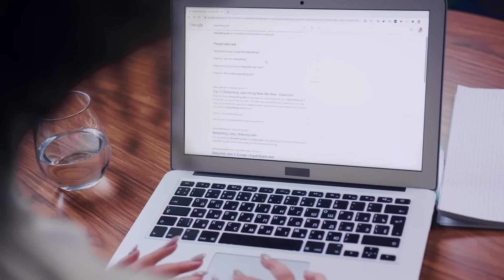LOS PELIGROS DE PUERTO RICO 🇵🇷 l ES SEGURO VENIR? l La Vida de M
Acompañanos a descubrir que tan seguro es ir a Puerto Rico, que es lo peor que te puede pasar, puede ir una mujer sola a este pais? Y mucho mas! Todo de primera mano con locales. Espero les guste y les sirva!

Canal de Juan: @elviajerojuanortega

Qué tal es la seguridad en Puerto Rico?
Es seguro viajar a Puerto Rico, ya sea en grupo, individualmente o en familia: tiene una tasa de crímenes más baja que la mayor parte de los Estados Unidos. También es seguro para mujeres que viajen solas (aunque deberían tomar ciertas precauciones para mayor seguridad).

¿Cuál es el lugar más seguro de Puerto Rico?
En su informe sobre sobre las 10 Ciudades Más Seguras de Puerto Rico, la entidad internacional destaca a Cabo Rojo como “una ciudad segura, tranquila, con espectaculares playas, salinas, acantilados famosos y el Bosque Estatal de Boquerón.

¿Qué es seguridad pública en Puerto Rico?
En la Ley 20-2017, del Departamento de Seguridad Pública de Puerto Rico, se establece que la seguridad pública es “[…] un derecho que el Estado debe garantizar a todos sus habitantes, ciudadanos y residentes para poder gozar del libre ejercicio de sus derechos de forma segura”.

¿Cuáles son los requisitos para entrar a Puerto Rico?
Para el ingreso a Puerto Rico por vía aérea, es extremadamente importante viajar con Pasaporte Mexicano vigente y contar con Visa de Turista Estadounidense vigente.

¿Qué país es más seguro de Latinoamérica?
Nayib Bukele asegura en la ONU que El Salvador se convirtió en el país más seguro de Latinoamérica

¿Qué es la Ley 22 de Puerto Rico?
22 del año 2023. Ley de Orientación al Consumidor Sobre la Información de Contacto de la Oficina Independiente de Protección al Consumidor en las Facturas de Compañías de Telecomunicaciones.

¿Cuántos agentes de la policía hay en Puerto Rico?
Actualmente, el Negociado de la Policía de Puerto Rico tiene cerca de 11, 000 oficiales.

¿Qué es DSP en Puerto Rico?
Departamento de Seguridad Pública

El establecimiento de este Departamento busca, también, utilizar mejor los recursos fiscales y el capital humano, reuniendo el esfuerzo, trabajo y colaboración de seis agencias de gobierno, en un solo componente de seguridad pública.

¿Cuál es el salario promedio en Puerto Rico?
- El secretario del Departamento del Trabajo y Recursos Humanos (DTRH) de Puerto Rico, Gabriel Maldonado, informó este miércoles de que el salario promedio por hora alcanzó 15,54 dólares en 2022, en comparación con 14,65 que estaba en 2021, tras la publicación de la Encuesta de Empleos y Salarios por Ocupación

¿Qué países no necesitan visa para entrar a Puerto Rico?
Al Puerto Rico pertenecer a la jurisdicción de los Estados Unidos, los ciudadanos estadounidenses no requieren visado para entrar o salir de la isla. A los visitantes de Australia, Francia, Alemania, Italia, España y el Reino Unido se les otorga un visado de 90 días tras su llegada.

¿Cómo se formó la perla en Puerto Rico?
Visitando el barrio La Perla en el Viejo San Juan | Discover ...
Historia de La Perla

Los esclavos tenían que vivir fuera de la ciudad y construyeron las primeras casas alrededor de El Matadero. En el siglo XIX, los pobres de San Juan fueron expulsados y los jíbaros, gente del campo que emigraron a San Juan, también se asentaron en lo que sería La Perla

¿Quién controla la perla en SJ PR?
Brandon Matos Marrero , conocido en el mundo del espectáculo como La Perla , es un cantante urbano de Trap , Reggaeton y DanceHall , nacido en San Juan, Puerto Rico el 9 de febrero del año 2…
¿Cuántas casas hay en la Perla?
La Perla (San Juan, Puerto Rico) - Wikipedia, la enciclopedia ...
Una población de 338 estuvo informado, 198 albergando unidades (29 unoccupied), y 169 casas, en una área de 80,028 patios cuadrados (16.53 acres; 66,914 m²).

Que tan seguro es ir a la perla?